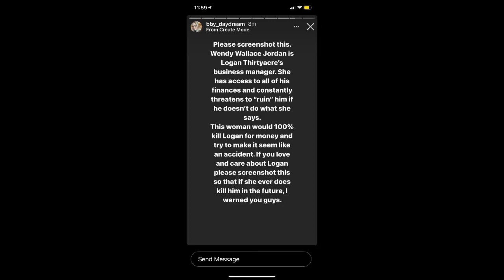Drama? Between Adriana Fajardo and Wendy Jordan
Adriana is accusing Wendy that she will kill Logan 100% for money!!